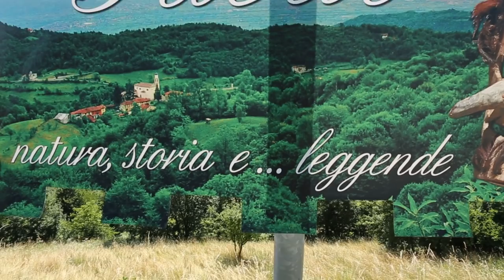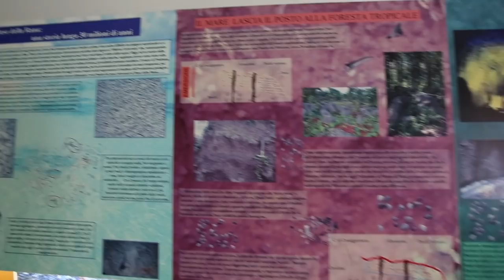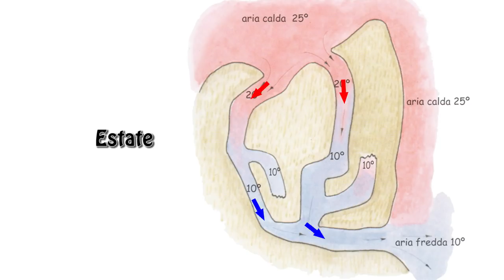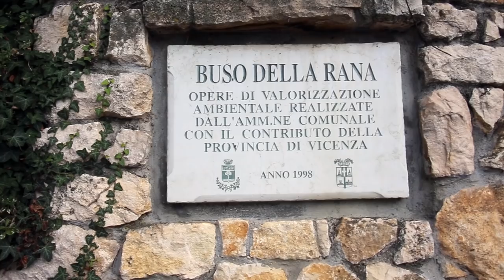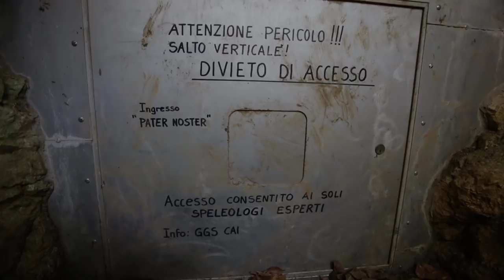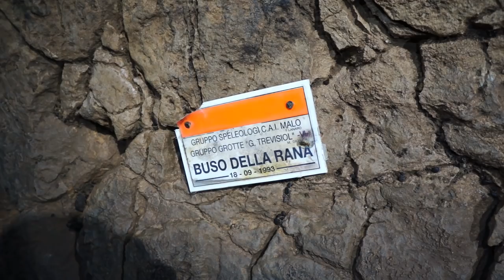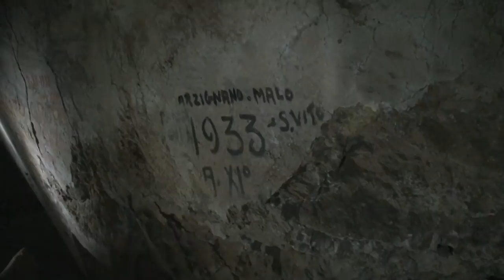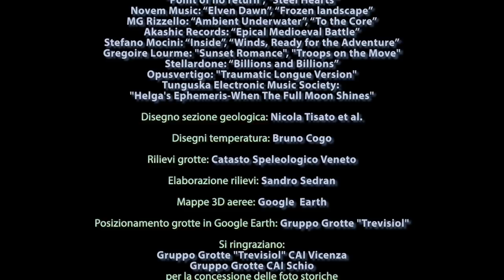Rana Pisatela 40 km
Documentario a cura di Sandro Sedran
Produzione: S-Team
Anno: 2013
Regia: Sandro Sedran
Riprese video: Simona Tuzzato, Sandro Sedran, Tommaso Rossetto, Simone Zarbin
Luci: S-Team
Montaggio: Sandro Sedran
Voce narrante: Paolo Furlan
Testi: Sandro Sedran

Attori (in ordine alfabetico):
Donato Bordignon
Sara Farnea
Massimiliano Lazzari
Lara Nalon
Gianluca Niero
Alessandro Pittarella
Alberto Rossetto
Sandro Sedran,
Damiano Sfriso
Simona Tuzzato
Pier Giorgio Varagnolo
e con la partecipazione di alcuni bimbi e soci del CAI di Dolo

Pilota del drone: Tommaso Rossetto

Musiche:
Roger Subirana Mata: “Between Worlds”, “Fiery Tales”, “Dragons”, “Point of no return”, “Steel Hearts”
Novem Music: “Elven Dawn”, “Frozen landscape”
MG Rizzello: “Ambient Underwater”, “To the Core”
Akashic Records: “Epical Medioeval Battle”
Stefano Mocini: “Inside”, “Winds, Ready for the Adventure”
Stellardone: “Billions and Billions”
Ginger Tom: “Lament for the Living”

Disegno sezione geologica: Nicola Tisato et al.
Disegni temperatura: Bruno Cogo

Si ringraziano il Gruppo Speleologico "Trevisiol" CAI Vicenza ed il Gruppo Grotte CAI Schio per la concessione delle foto storiche